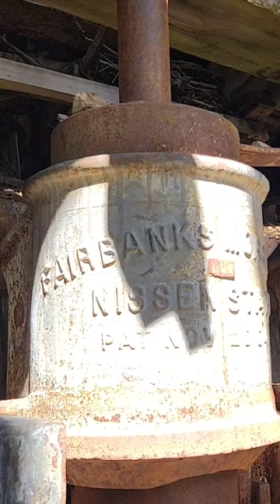Exploring Abandoned Mine Stamp Mill Found!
Morse Fairbanks Nissen two stamp mill Okanogan County WA.  The mill and stamps  date to 1915.